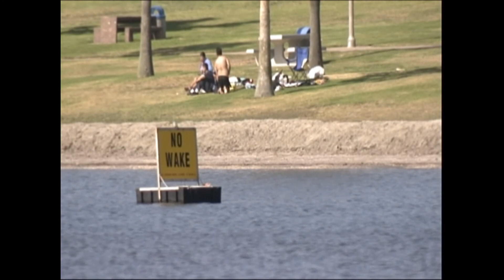Discovery Channel Popular Science Future of Adventure PowerSki JetBoard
Popular Science TV on Discovery Science Channel highlights PowerSki JetBoards on The Future of Adventure. Team PowerSki's inventor and CEO, Bob Montogmery pushes the envelope on the 45 H/P JetBoard fiberglass rocketship. Montgomery and inventor, Ryan Howard create exciting electric jetboard technology. Team riders, Chad, Big Wave Davet ow in surfer and Maciej perform GForce turns.  Behind the scenes action is captured by the AquaMedia from Yamaha jetboats and Waverunners towing JetCraft Carrier sleds by photographer, Austin James and PowerSki International's Co-founder, Jim Walker